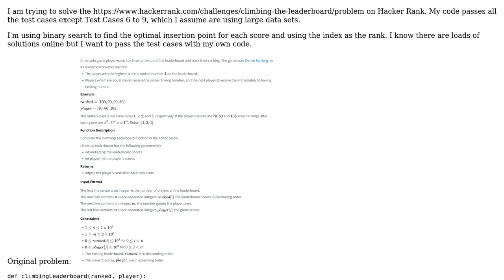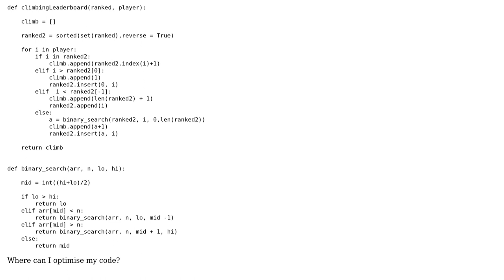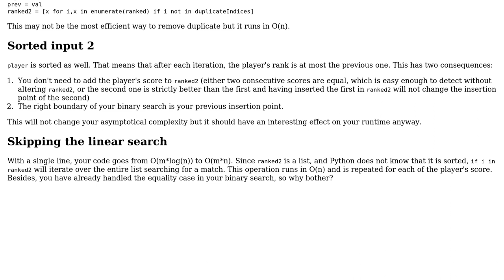Code Review: Climbing the leaderboard (Hacker Rank) via binary search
With thanks & praise to God, and with thanks to the many people who have made this project possible! You are responsible for your own actions.